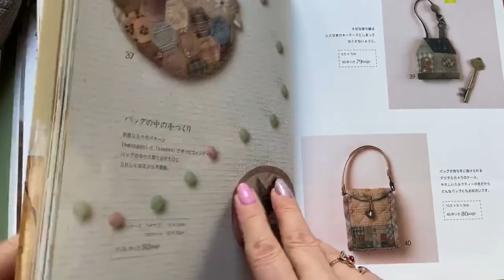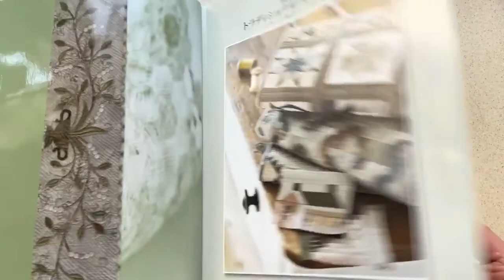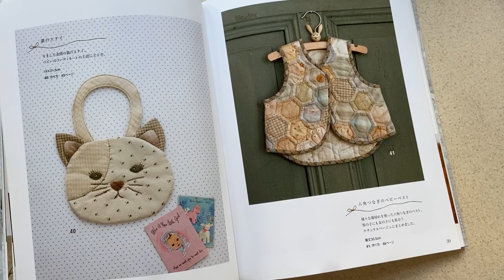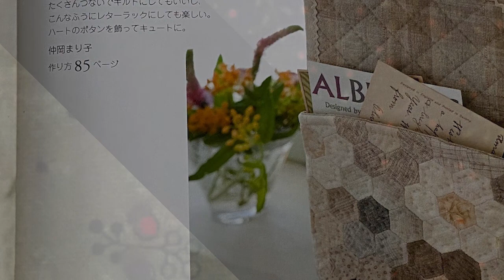гексагоны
бабушкин сад - классическая английская техника шитья по бумаге, которой удобно заниматься в дороге или между делами.
Великолепная возможность  утилизировать все остатки тканей в нечто красивое и практичное. Интересные инструменты для создания миниблоков - гексагонов и не только. Лайфхаки для быстрой работы.

2:12    пластиковые шаблоны
9:00    штампы для печати
11:45  работа с бумажными шаблонами
15:20  клеевой карандаш
17:30  подготовка деталей
18:56  хранение деталей
20:10  как сшить детали
24:25 соединение рядов
27:25 как убрать бумажный шаблон
29:00 образцы изделий